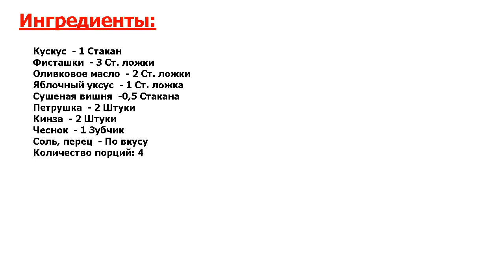★ОФИГЕННО КЛАССНО!★ ДЕТОКС-САЛАТ С КУСКУСОМ ★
★Только для Вас! Полезные овощные салаты помогут избавиться от шлаков и токсинов● Все слышали о детокс-соках, но сегодня расскажу, как приготовить детокс-салат с кускусом● Благодаря ему вы сбросите лишние килограммы●